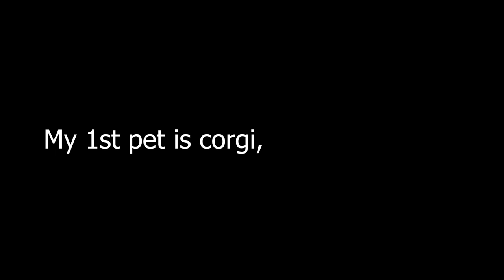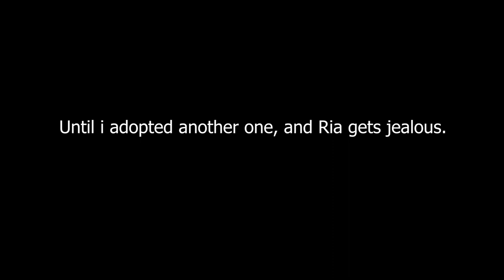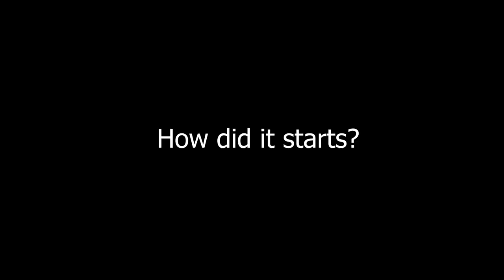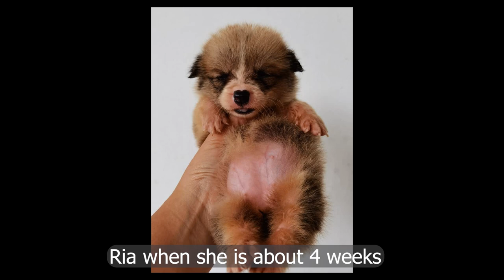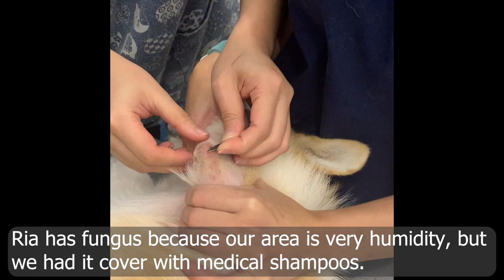My first pet is corgi, her name is Ria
Ria is a real treasure. She brought happiness to this family. She is certified dog and worth all my attentions.

Credit audio sounds from Motion Array and Pixabay.